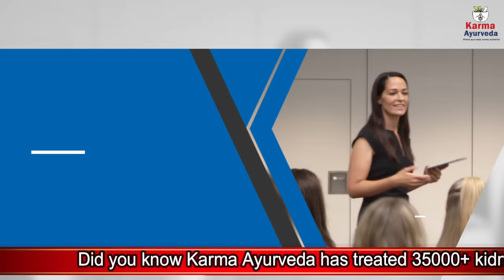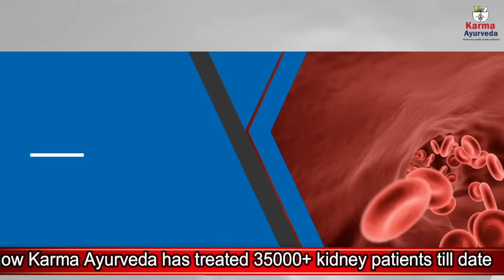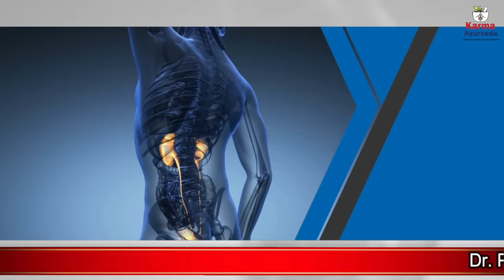ajwain ke fayde | CAROMSEED for kidney | क्या किडनी रोगी अजवाइन का सेवन कर सकते है? Dr Puneet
drpuneetkidneyspecialist | Kidney Treatment in Ayurveda | Kidney patients and their diet!

Call us or WhatsApp Your Reports at 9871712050

In this video, we will tell you about the benefits of celery intake, especially when you have kidney problems. Along with that, via this video, we also tell you about the symptoms of kidney damage.

The following are the causes and symptoms of kidney diseases.

Causes of kidney damage are:
High blood pressure
Elevated blood sugar
A habit of holding urine for a long time
Unhealthy diet

Symptoms of kidney damage are:
Anemia
Poor appetite
Elevated blood pressure
Weakness
Trideness
Urine related issues

These are a few of the causes and signs that you may feel when your kidneys are not working well. Now, let’s see the benefits of celery intake.

Celery is healthy for those people who are suffering from the issue of kidney stones. It also detoxes the kidneys and cleanses the blood. But, you should take it after communicate with your doctor or Ayurvedachrya. Yes, because the diet of a kidney patient is dependent upon his disease, causes, symptoms, complications, and the type of treatment.

On the other hand, if you or anyone in your known have kidney disease or even kidney failure, then consult us. Here, Dr. Puneet will terminate the disease and revive your kidneys.

For now, stay in your home, and help to stop coronavirus disease.

For kidney disease, consult us!

Must Watch our Most Popular Videos on Kidney Diet and Treatment

कमर में होने वाले दर्द का कारण हो सकता है किडनी में खराबी | Kidney Pain or Back Pain Difference

6 सब्जियां जो गिराती है क्रिएटिनिन का स्तर 6 Vegetables for High Creatinine | Kidney Diet Food List

किडनी के मरीजों को किस तरह की दाल का सेवन करना चाहिए | Which Pulses are Good for Kidney Patients?

किडनी रोगी को क्या खाना चाहिए,किडनी रोगी का डाइट चार्ट,किडनी रोगी क्या खाएं,किडनी रोगी के लिए परहेज,अजवाइन के फायदे,अजवाइन खाने के फायदे,अजवाइन का पानी पीने के फायदे और नुकसान,अजवाइन खाने से क्या होता है,carom seeds,carom seeds in hindi carom seeds water benefits,carom seeds for kidney,is carom seeds good for kidney failure patient,kidney treatment,kidney treatment in Ayurveda,ayurvedic kidney treatment,karma ayurveda,CELERY